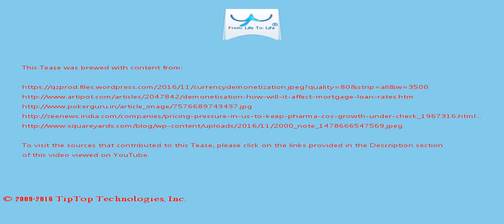A Tease: rupee demonetisation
Shortage of judges leading to 2.8 crore pending cases, say SC reports Jan 15, 2017 09:49 IST Patna boat tragedy: Toll rises to  24, Union min Radha Mohan Singh...

"In India, the government's decision to remove large denomination rupee notes took around 86 per cent of India's circulating cash out  of its economy," according to the Outlook 2017 - Global Economic Trends and their impact on gold, released by WGC.

This Tease is included in the playlist which you may wish to view next.

There may be some fresher/older Tease for this topic and also some related topics. You can look for them by searching for "A Tease: rupee demonetisation" on YouTube or by clicking this

To drink the full T for which this Tease serves like a preview, visit T and search for "rupee demonetisation".